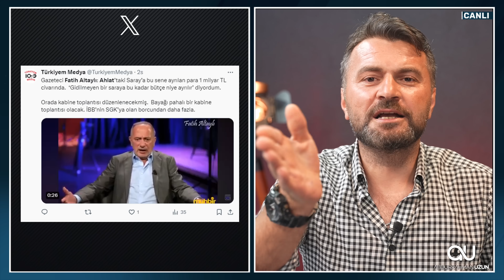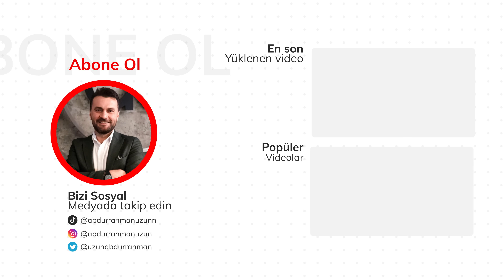KABİNEDEN BİR İLK! AHLAT TOPLANTISININ PERDE ARKASINDAKİ MESAJ NE?